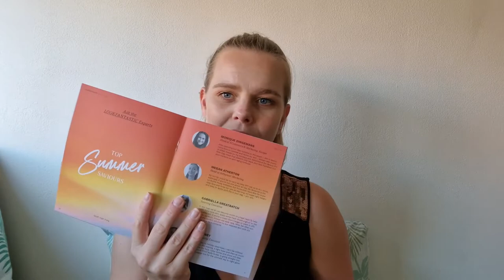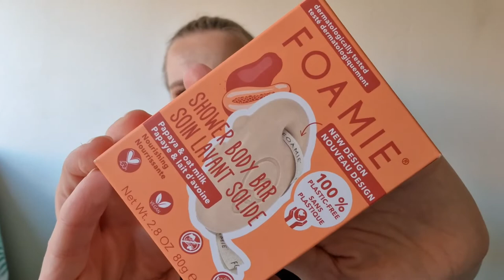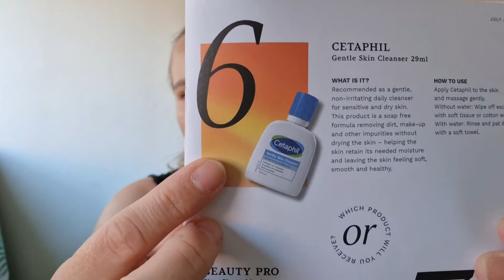Lookfantastic beautybox juli unboxen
In deze video bekijken we wat er allemaal in de LookFantastic beautybox zit van de maand juli.
Wat vind jij van de inhoud?